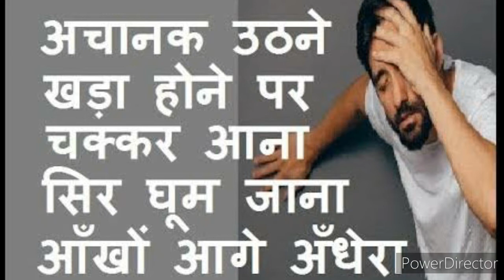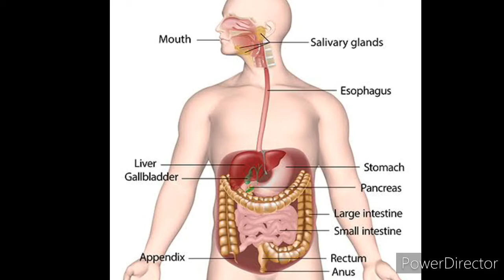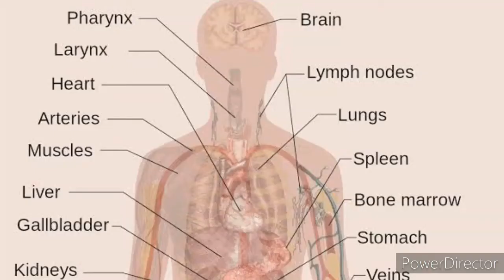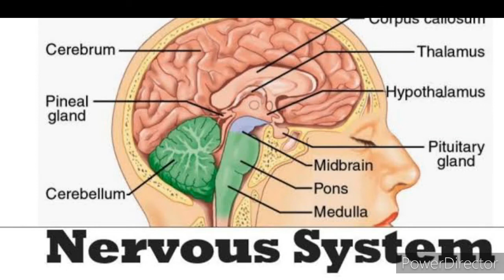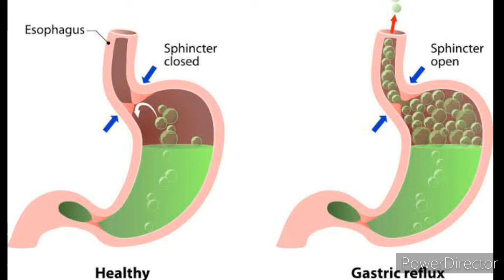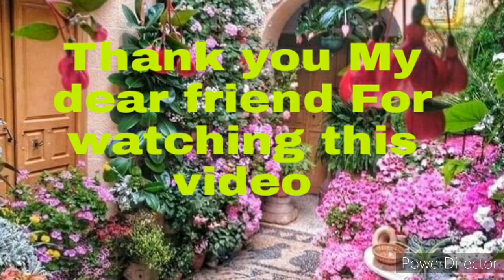Vitamin-B Essential For Good Health Why?।विटामिन बी सेहत के लिए क्यों है जरूरी?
Benefits of vitamin B,Magnicium
Water Saluble Vitamin,Metabolism
Red Blood cells,Vitamin B 12
Eggs,Seafood,Folate,Hairloss,Thimine
Omega-3,Myeloproiferative Diseases
Liver disease,Pregent Woman,Biotin
Energy Levels,Biotin,Brain Function
Gastric Acid,Acidity,Acid Reflex,Kideny
Milk,Salmon,Smooth Tongue,Diarrhea
Constipation,Loss of Appetite,Paleskin
Nerve Problems,Tingling,Weakness
Khameer,Dalia,Moongfali,Sprout,Depression
Pista,Spinach,Dairy products,Butter
Methi ka Sag and mustard ka Sag
Carrot,Anemia,Radish,Weight loss
Sunflower seeds and Squash seeds
ginger,green Peas, Beens and Soya Product
Whole Grains and Soya milk,Peanut
Folic Acid,Almond,Coconut milk